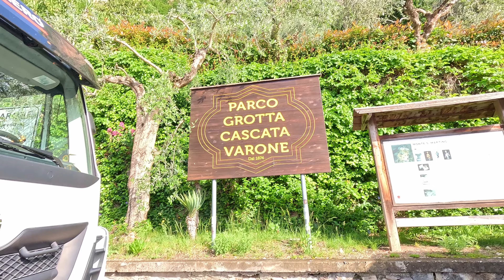Vlog 1 Italien Wasserfall Waterfall Varone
Vlog 1 Italien Wasserfall Waterfall Varone ,auf unsern Trip nach italien besuchten wir am Tag 1 der Reise diesen wundervollen Wasserfall in der Varone Schlucht in Italien.